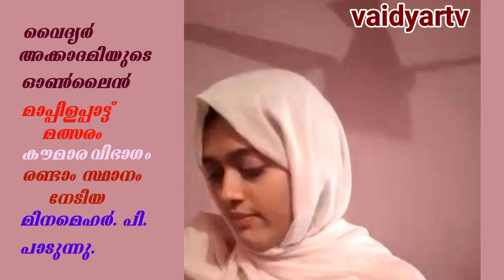2020 ലെ ഓണ്‍ലൈന്‍ മാപ്പിളപ്പാട്ട് മത്സരത്തില്‍ കൗമാര വിഭാഗം രണ്ടാം സ്ഥാനം നേടിയ മിന മെഹര്‍ കൊളത്തറ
മഹാകവി മോയിന്‍കുട്ടി വൈദ്യര്‍ മാപ്പിളകലാ അക്കാദമിയുടെ 2020 ലെ ഓണ്‍ലൈന്‍ മാപ്പിളപ്പാട്ട് മത്സരത്തില്‍ കൗമാര വിഭാഗം രണ്ടാം സ്ഥാനം നേടിയ മിന മെഹര്‍ കൊളത്തറ, കോഴിക്കോട്